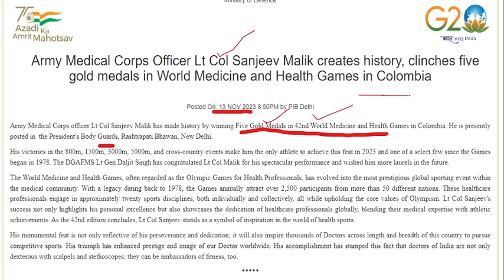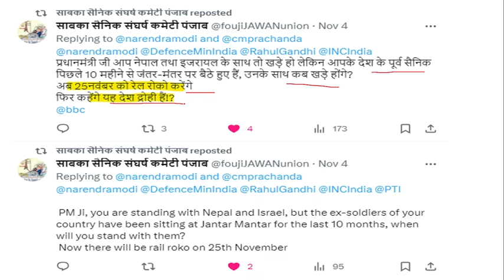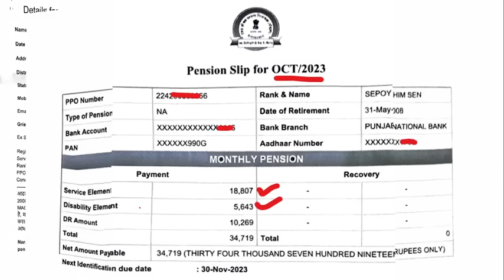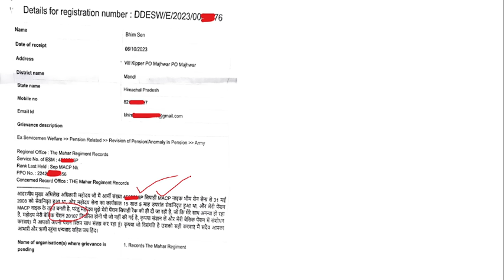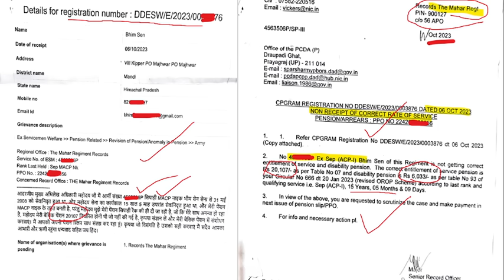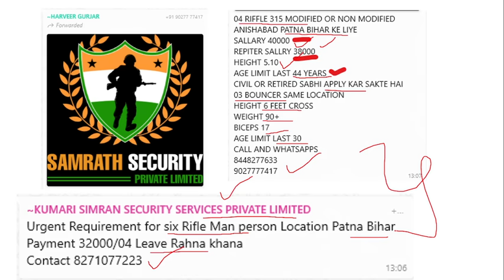POST- 2006 पेंसनर्स को MACP मिलेगा पूरा एरियर-PCDA, सैनिकों के रेल रोको आंदोलन से मोदी जी खफा, jobs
IMPORTANT LINKS
NOTIFICATION-

100% EX- SERVICEMEN JOB/ ONLY FOR EX-SERVICEMEN JOB